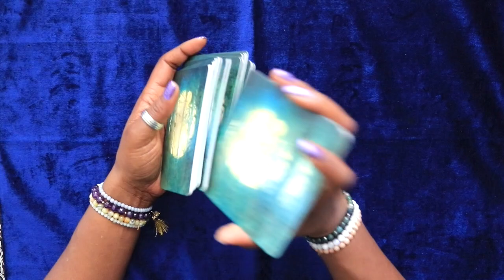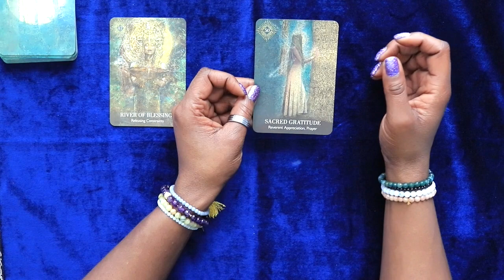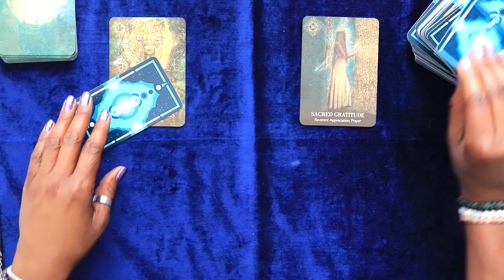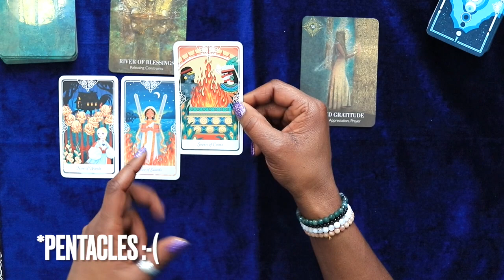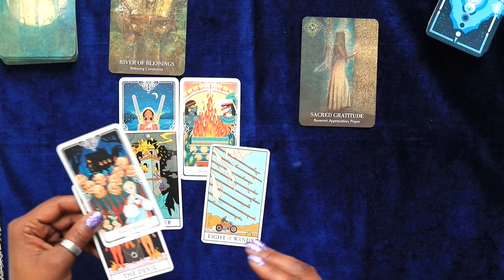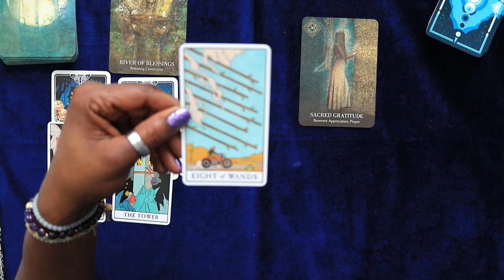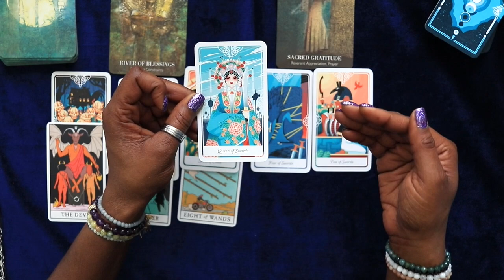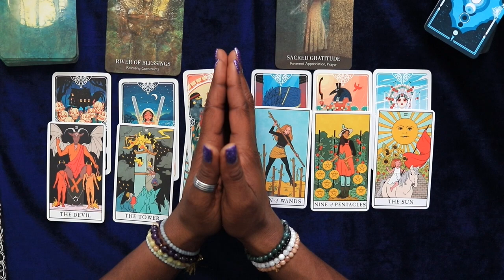Scorpio Unlock Your RESILIENCE - tarot reading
In this Scorpio tarot reading for the week of Mar. 10th thru Mar. 16th, discover the theme of "the unlocking of your resilience." Scorpio individuals may find that they are able to tap into their inner strength and resilience, overcoming obstacles and challenges with grace and determination. Explore how embracing this newfound resilience can lead to personal growth and empowerment.